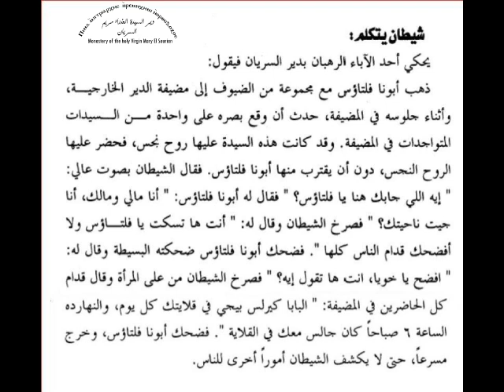الشيطان يفضح أبونا فلتاؤس